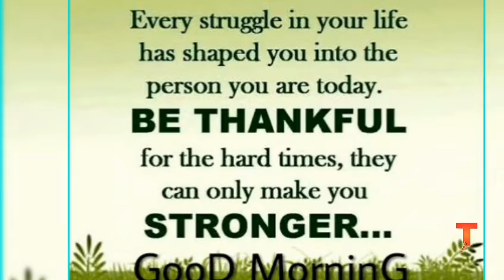Good morning friends whatsapp status